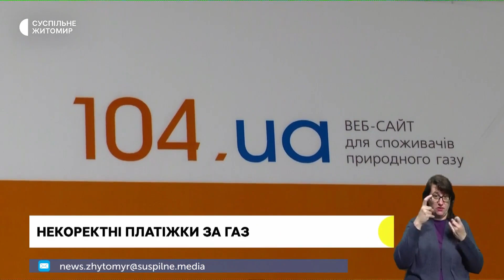Затримали підозрюваного у вбивстві, неправильні платіжки за газ, печиво для військових | 20.09.22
Поліцейські затримали чоловіка, причетного до вбивства 18-річної жительки Андрушівської громади; житомиряни звернулися до Суспільного і розповіли про те, що вони впродовж останніх двох місяців отримують платіжки із неправильними показниками за спожитий газ; понад 10 кілограмів випічки для військовослужбовців виготовили під час занять з кулінарії у міській соціальній майстерні.